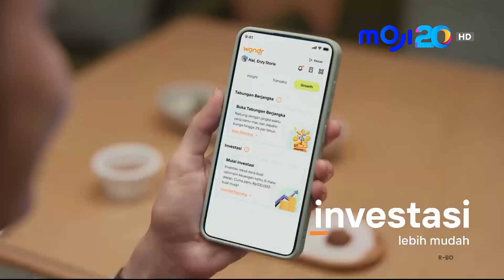[EDUARD VIDYADI] MOJI Sport (6 Agustus 2024)